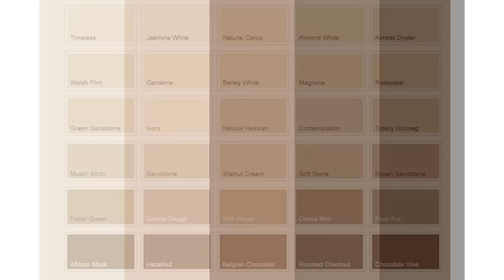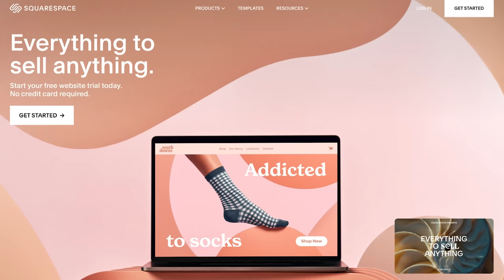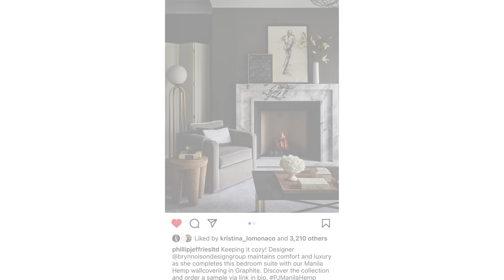COLOR OF THE YEAR 2023 | HOME COLOR TRENDS IN THE US & EUROPE | INTERIOR DESIGN | HOUSE OF VALENTINA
SHOP OUR STYLE:
on AMAZON

Brown Chair
Brown Sofa
Brown Bed
Rattan Bed
Brown Rugs:
Brown Vase
Brown Bowl
Brown Vase
Brown planter
Rattan Planters
Brown Ottoman
Brown Leather Ottoman
Brown Ottoman Bench
Rattan Chair

V's DRESS
V's Mug

Photo Credit can be found on our Pinterest, Buster & Punch, Delish